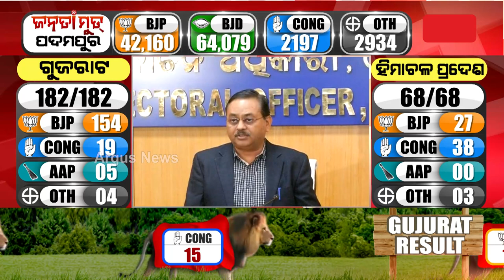ପଦମପୁରରେ କିଏ କେତେ ଭୋଟ ପାଇଛନ୍ତି ?